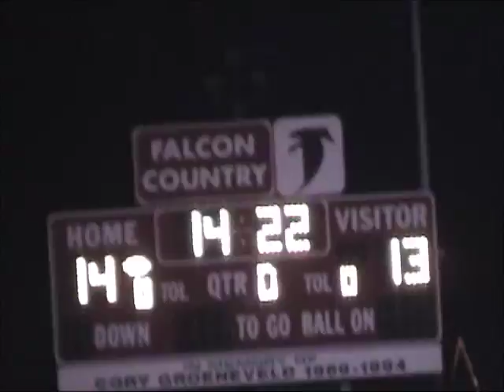2002 10 04 14 52 48 AP FB